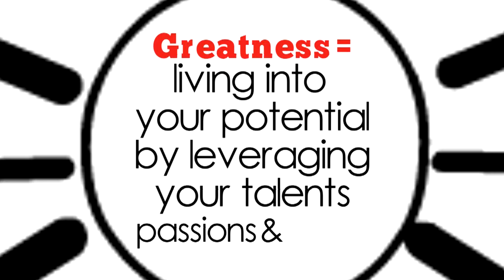10 Tips to Prioritize What Most Important (a 40 second video...)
Here are the top 10 tips to prioritize what's MOST important in your life...so you can have more time and attention for them! Tired of frittering away your time and depleting your energy on things that don't fuel your greatness? Try these tips.